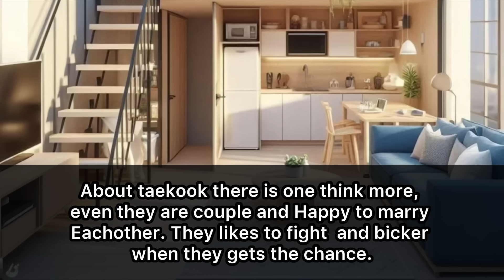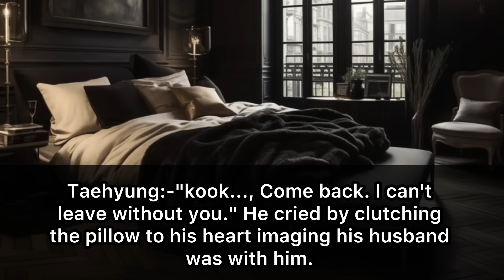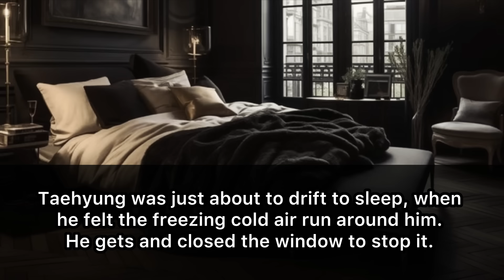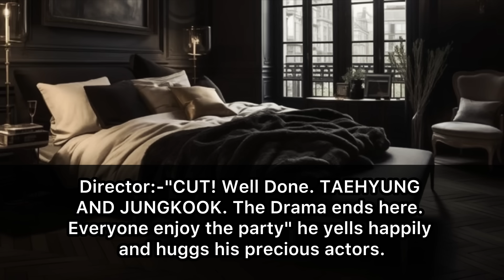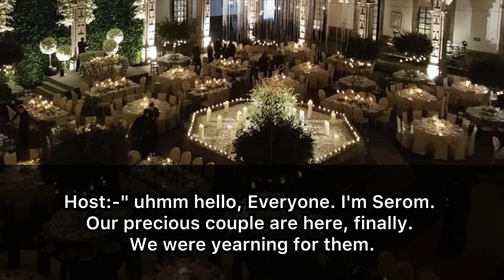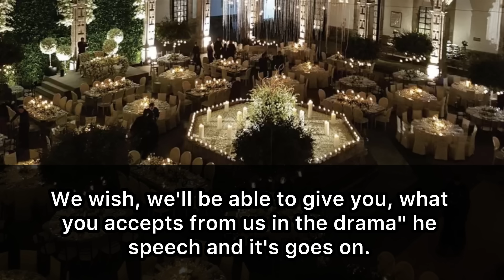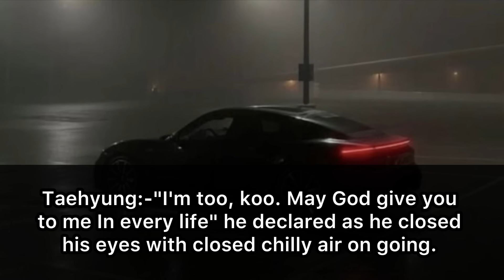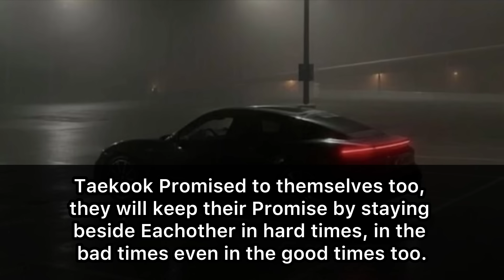{TAEKOOK TWOSHOT} When His Husband Rest His Head On His Shoulder...!(part 2)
Author:- Artsybabeworld(TK)